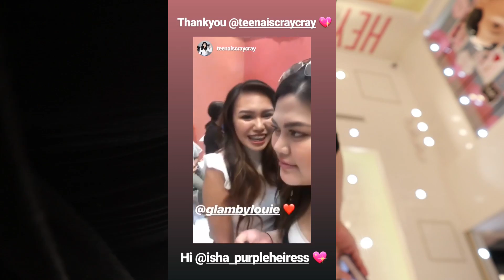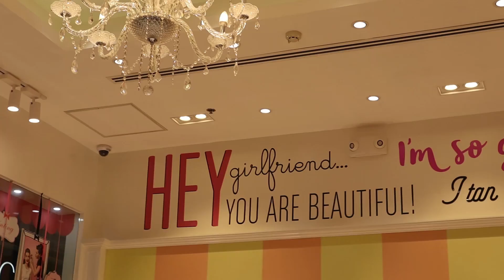VLOG: THATSHEART MEET & GREET (Manila, 2018) + Meeting Filipino Youtubers!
💋 PLEASE WATCH IN 1080PHD 💋

IN TODAY'S VLOG: I was able to get an opportunity to meet That'sHeart and other Filipino YouTubers like Purpleheiress, Say Tioco, and Teenaiscraycray! So much love for my Benefit fam for hooking me up with a VIP pass 💖

BOOK ME ON YOUR NEXT MAKEUP GIG!

I N S T A G R A M
T W I T T E R
F A C E B O O K

EQUIPMENT:
Canon M50